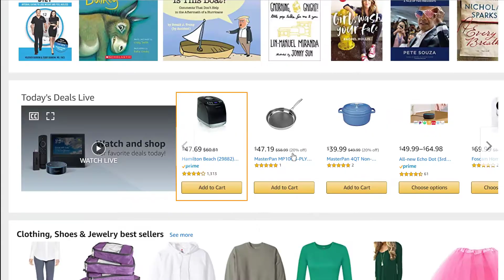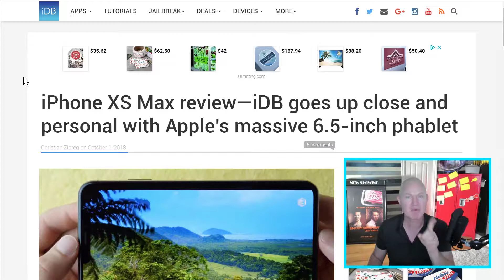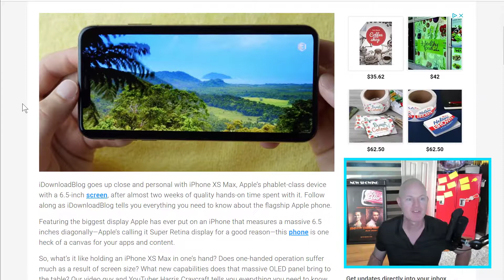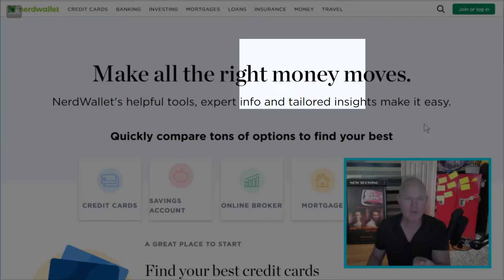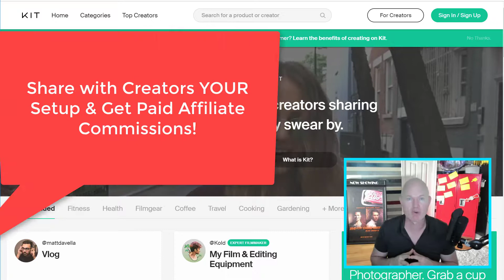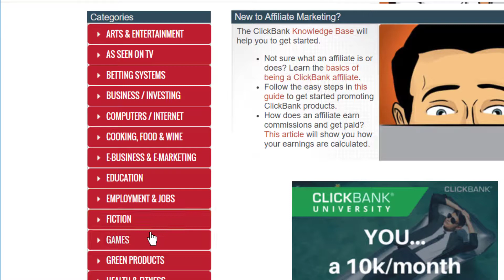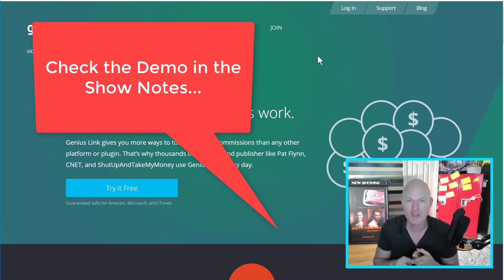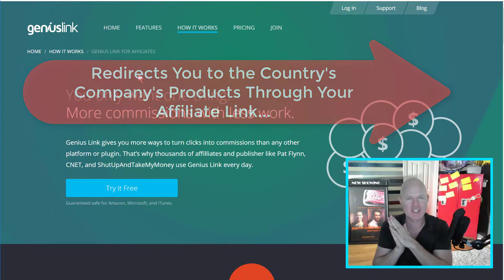✅ S1EP6: How to Get Started with Affiliate Marketing | Unstoppable Affiliate TV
🔥 Unstoppable Affiliate TV - How to Get Started with Affiliate Marketing 🔥

✅The First "Make or Break" Decision When Starting Out...
✅The Free Tools That Help You Crush Your Affiliate Marketing Business...
✅How to Narrow Your Focus & Avoid "FOMO"...
✅Examples of Affiliate Sites from Beginner to Advanced...

Affiliate Marketing for Beginners
Affiliate Marketing Definition
Affiliate Marketing and How Does It Work